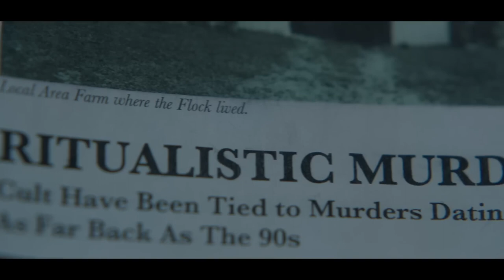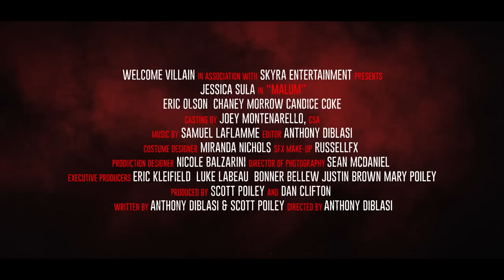MALUM - Official Trailer(2023)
A rookie police officer willingly takes the last shift at a newly decommissioned police station in an attempt to uncover the mysterious connection between her father's death and a vicious cult.

This isn’t hell. This is something worse. Watch the official trailer for MALUM now, and join us for eternal torment, in theaters everywhere on March 31